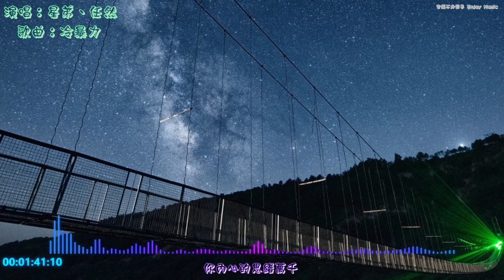星弟、任然『冷暴力』【高音質】《動態歌詞》